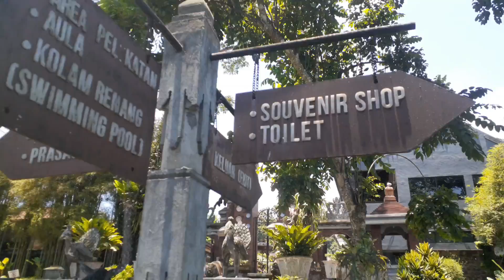TAMAN TIRTA GANGGA KARANGASEM, BALI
Tirta Gangga adalah bekas istana kerajaan yang terletak di bagian timur Pulau Bali, Indonesia, sekitar 5 kilometer dari Karangasem, dekat Gunung Agung. Taman ini terkenal karena istana airnya, yang dimiliki oleh Kerajaan Karangasem.

Hari ini saya mengajak Anda menelusuri Taman Raja Karangasem ini dari dekat, semoga Anda suka.